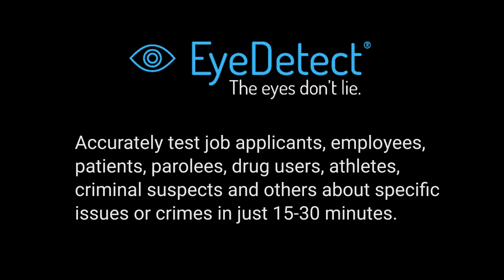Mark Cuban – This New Tech Screens Refugees for Terrorists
In this video, Mark Cuban talks about this revolutionary lie detector.

EyeDetect offers fast, affordable and accurate screening or diagnostic tests for:

 • job candidates
 • employees
 • contractors
 • security guards
 • law enforcement personnel
 • parolees
 • criminal suspects
 • civil case participants
 • and more.

There are 3 types of EyeDetect tests:

1. Relevant Comparison Test (RCT): 30-minute screening test that is 86% accurate. It’s ideal for evaluating job applicants or current employees on various issues.

2. Directed Lie Comparison (DLC): 15-minute diagnostic test that is 90% accurate. It focuses on specific issues, such as those in criminal cases.

3. Multi-issue Comparison Test (MCT): 28-minute screening test that scores up to four relevant issues and is 88% accurate. The MCT protocol, considered a scientific breakthrough, can help organizations make far more informed decisions.